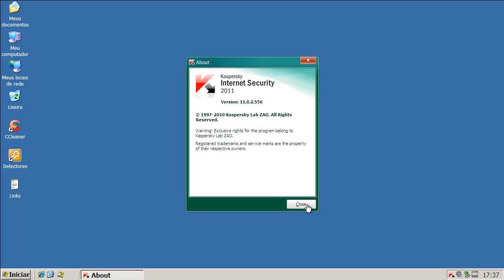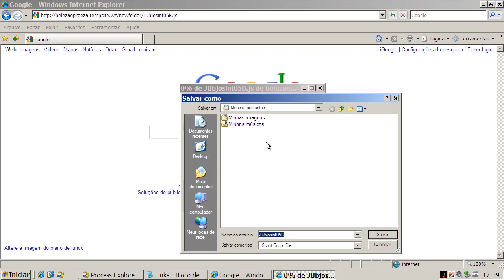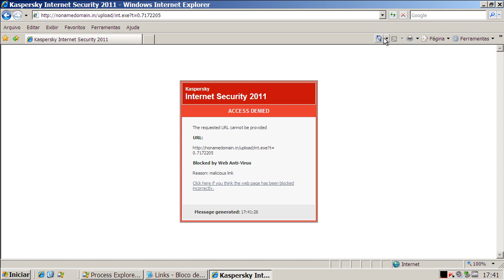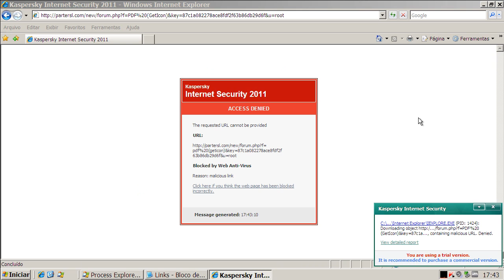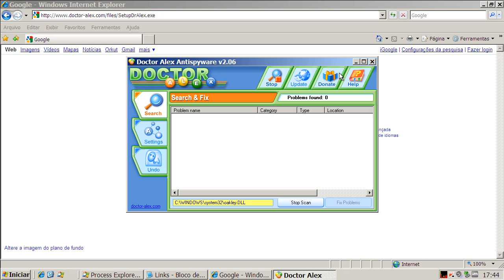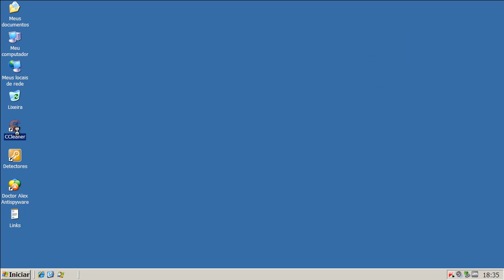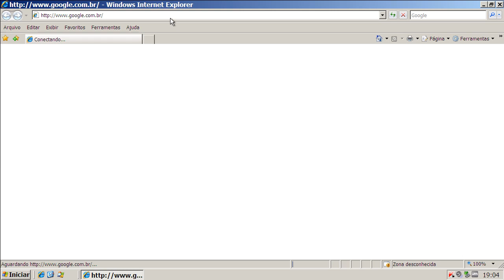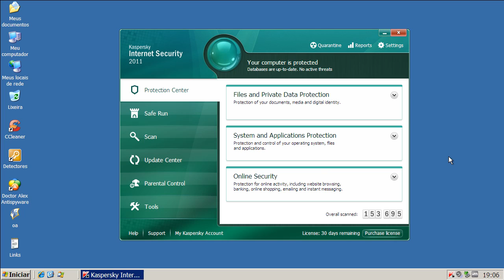KIS 2011 CF2 v11.0.2.556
Neste teste o Kaspersky Internet Security 2011 CF2  v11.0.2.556 é exposto a vários links contendo arquivos nocivos. São avaliadas a sua capacidade de detecção e eliminação destes agentes.

On this test Kaspersky Internet Security 2011 CF2  v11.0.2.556 is exposed to many malware links. Test evaluates its capacity of detection and elimination of these threats.